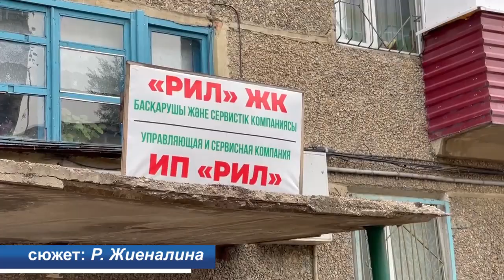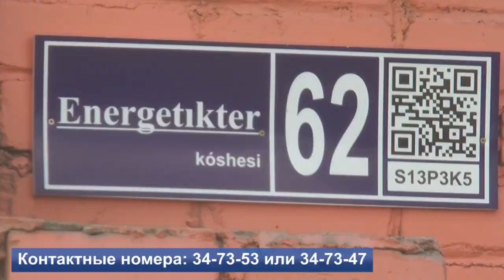Экибастуз Новости На смену КСК пришли ОСИ и ПТ, как проходит внедрение новшеств в Экибастузе